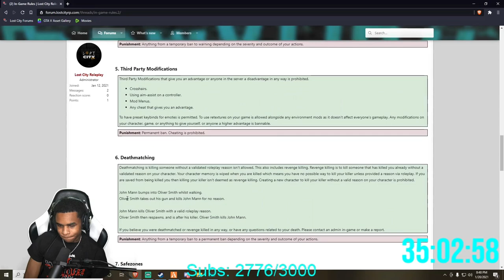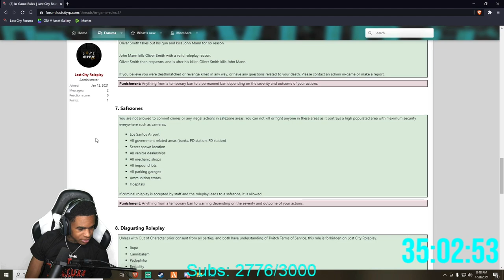YBN almighty jay Get’s Roscoe’s Chicken & Waffles Put In His Server! | GTA V RP